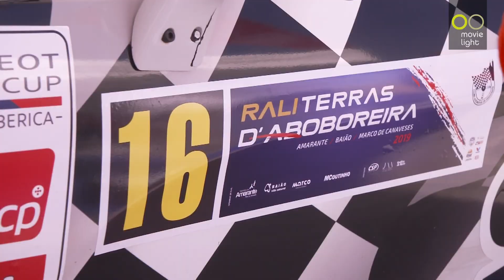CALENDÁRIO DO CPR SOFRE ALTERAÇÕES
Com a anulação do Azores Rallye, o Rali Terras d´Aboboreira poderá vir a integrar o calendário do campeonato nacional